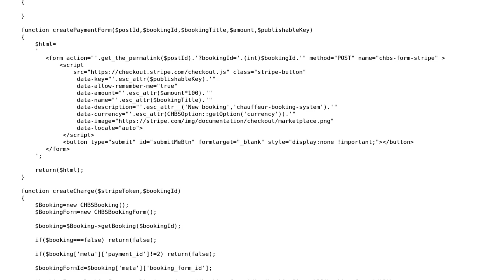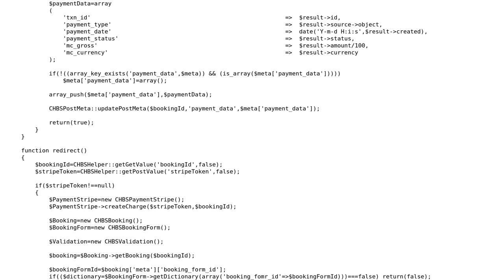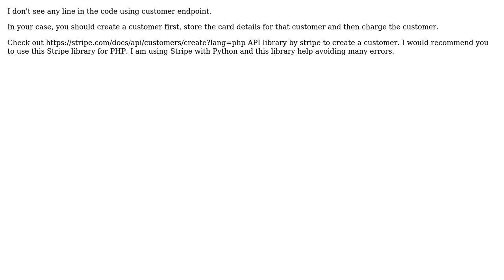Stripe create customer function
With thanks & praise to God, and with thanks to the many people who have made this project possible! | Content (except music & images) licensed under CC BY-SA | Music | Images & others | With thanks to user Vlad George Sabau user shashwat and the Stack Exchange Network Trademarks are property of their respective owners. You are responsible for your own actions.